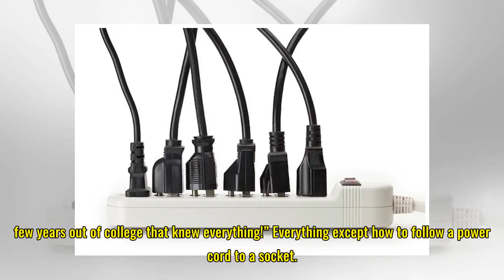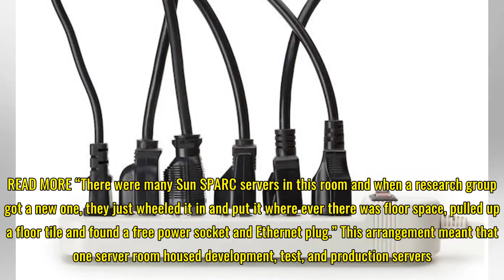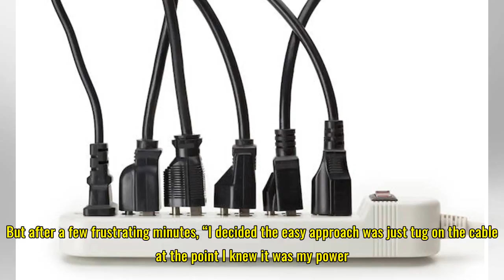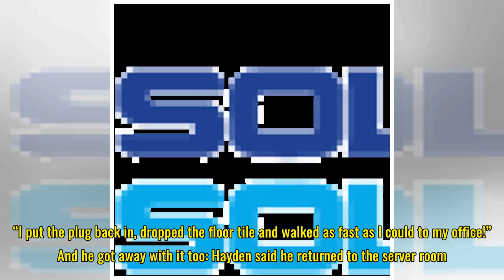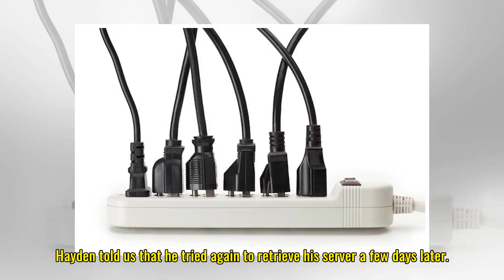Sysadmin unplugged wrong server, ran away, hoped nobody noticed